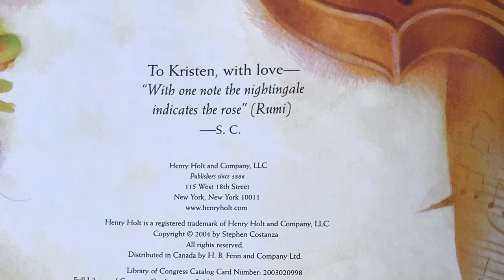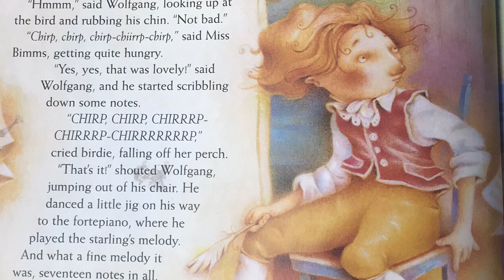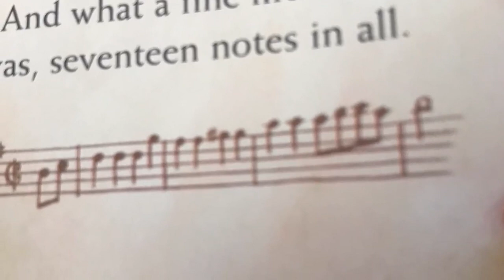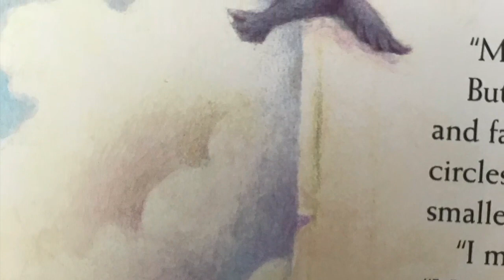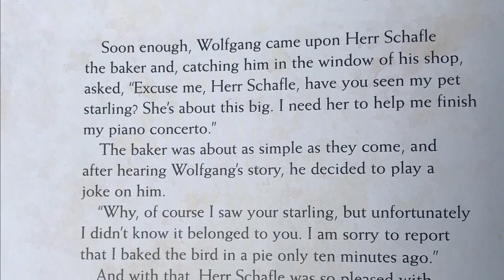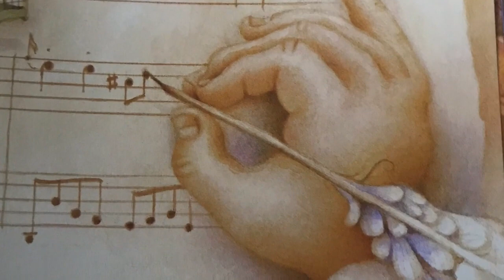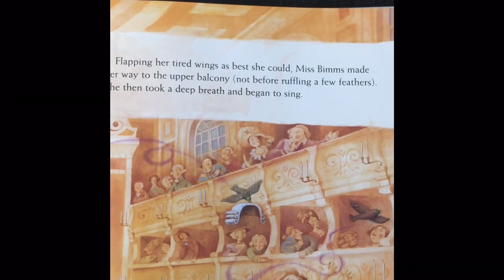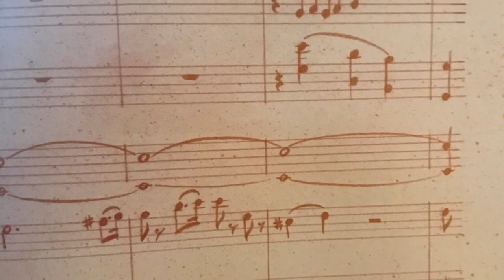Mozart Finds a Melody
Mozart Finds a Melody, written and illustrated by Stephen Costanza, is a beautiful picture book that captures the magic of creating music. Based on a true story about the famous composer and his pet starling, this enchanting tale celebrates inspiration in any form it takes while also delightfully portraying the beauty of Vienna and of the concert hall experience.

Beautifully narrated by Lisa Wienhold, principal flutist of the Alabama Symphony Orchestra with background music and sound effects provided by several American and Romanian musicians, our presentation hopes to provide a fun and thought-provoking introduction to the wonders of the creative process as well as to Mozart’s life and music.

If you would like to become a member of our CURIOUS MUSICIANS CLUB, consider exploring the following questions and activities:

1. Mozart Finds a Melody is based on a true story about the famous composer and his pet starling. Learn some fun facts about the story at the following links:

How Mozart Was Inspired by His Pet Starling : Interlude

Mozart's Starling - How Starling Influenced Mozart In His Music Pieces - CMUSE

2. Composers being influenced by the sounds of nature in general and by the sounds of birds specifically is quite a common theme. Do you have a favorite?

Six of the best: pieces of classical music inspired by birdsong - Classical Music

3. What do you know about Wolfgang Amadeus Mozart? Read about his fascinating life and amazing music and then share your knowledge with your family and friends.

Mozart for Kids | For Kids! | Sinfonia da Camera

4. The musical work referenced in the book as being inspired by Mozart’s starling is his Piano Concerto No. 17 K 453 - the story specifically points to the Finale theme. Listen to the whole concerto and enjoy - listening to Mozart’s music is so much fun!

5. Be creative! Listen carefully to the world around you and find music in the sounds you are experiencing! Can you come up with a tune inspired by what you are hearing?

The book Mozart Finds a Melody is available from multiple booksellers. We hope you will purchase it for your own library so you can enjoy it over and over, whenever you want to be inspired.